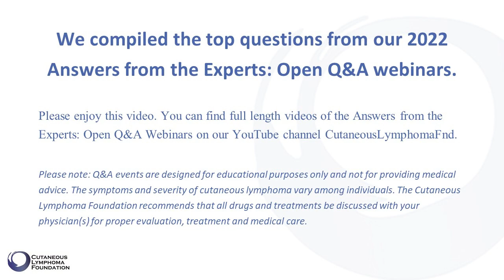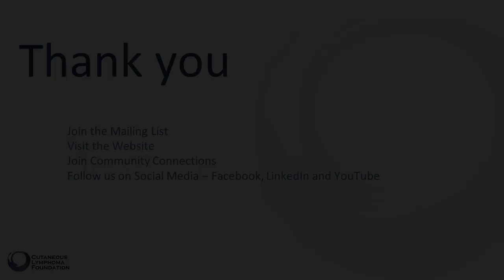TOP 2022 Answers from the Experts: Open Q&A - Mycosis Fungoides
We've compiled some of the frequently asked questions from our Q&A's related to mycosis fungoides in our series: Top 2022 Answers from the Experts: Open Q&A.

You can find full length videos of the Answers from the Experts: Open Q&A webinars on our Answers From the Experts: Q&As playlist.